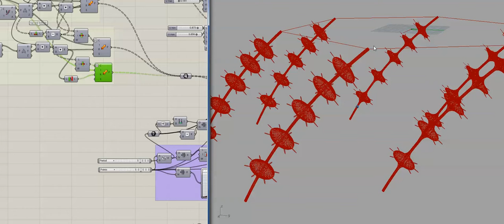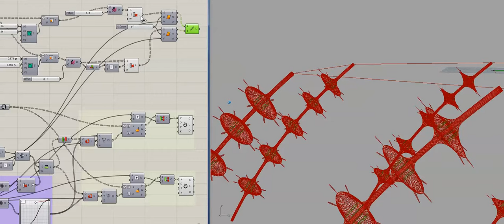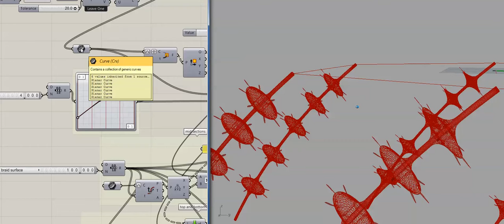pipe spinning array